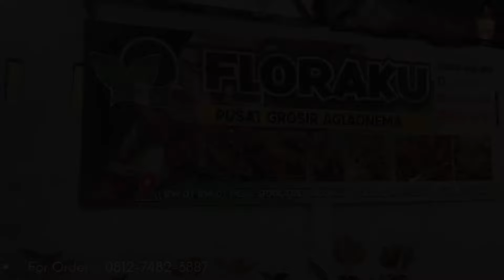LAPAK TERLENGKAP AGLAONEMA BABYAN SEMUA KOLEKSIAN SEMUA‼️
Kali ini​⁠​⁠ @RumahTaman_Aglonema ​⁠​⁠​⁠​⁠​⁠​⁠​⁠​⁠​​⁠​⁠​​⁠​⁠ meliput di lapak tanaman hias aglaonema Siti Juleha Nursery, dengan koleksian aglaonema nya yang bikin ngiler siapapun yang melihat video ini , disini barang bergaransi ,banyak babyan ekonomis juga lho , langsung cek ke video nya yuk jangan di skip subscribe like nya juga jangan lupa yak ☺️

Alamat lapak :
Dsn.Pagonan Ds.Sidogede Kec.Grabag Kab.Magelang Jawa Tengah

Info order :
No Hp : 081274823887 (Admin Siti Juleha Nursery)

Contact Admin Rumah Taman :
No Hp : 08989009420 (Admin Rumah Taman)